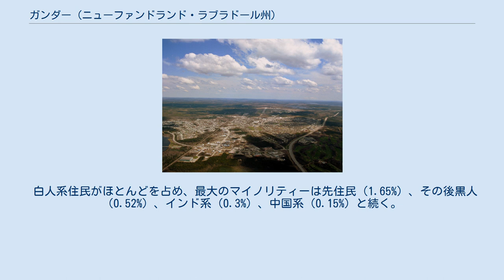ガンダー (ニューファンドランド・ラブラドール州)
ニューファンドランド・ラブラドール州の町
ガンダー（Gander）はカナダ・ ニューファンドランド・ラブラドール州にある町。
 ニューファンドランド島の北東部に位置し、ガンダー湾から南に40km、トゥイリンゲートから南に100kmの場所である。
ガンダー湖の北東岸にあり、かつては大西洋を飛ぶ航空機の経由地として重要であったガンダー国際空港がある。
 北米大陸の東端に近い場所として、1935年に空港建設地として選ばれた。
1938年にニューファンドランド空港（現ガンダー国際空港）が開港。
第二次世界大戦中、カナダ軍、イギリス軍、アメリカ軍関係者約1万人がガンダーに居住した。
イギリス空軍のヨーロッパへの経由地として戦略拠点となった。
戦後は民用空港となり、ガンダーの町は滑走路から離れた安全な場所に移された。
現在の市街地は1950年代に建設され、1958年に現町制施行、空港近辺の入植地は放棄された。
 ガンダー国際空港は2001年9月11日のアメリカ同時多発テロ事件の発生を受け、カナダ交通省と連邦航空局（FAA）によって北米のすべての空域が閉鎖された際に重要な役割を果たすこととなった。
「イエローリボン作戦」の一環で大西洋便航空機39機（ハリファックス国際空港より多い）がガンダー国際空港に着陸を命じられた。
住民の66%に当たる6,600人以上の乗客乗員はガンダーに、空域が開放され運行開始まで3日間滞在することとなった。
ガンダー及び近郊の住民は自宅なども開放し乗員乗客を歓待した。
この時のガンダー住民の協力は大変感謝され、その後多くのテレビ番組や書籍に取り上げられた。
 2006年の国勢調査では、ガンダーの人口は9,951人（2001年から3.1%増加）。
世帯数は4,135。
 白人系住民がほとんどを占め、最大のマイノリティーは先住民（1.65%）、その後黒人（0.52%）、インド系（0.3%）、中国系（0.15%）と続く。
 ^  ^ History of Gander